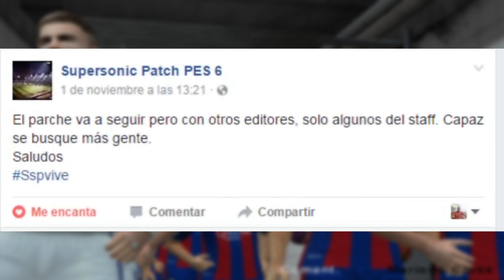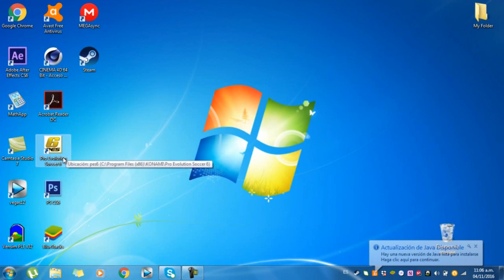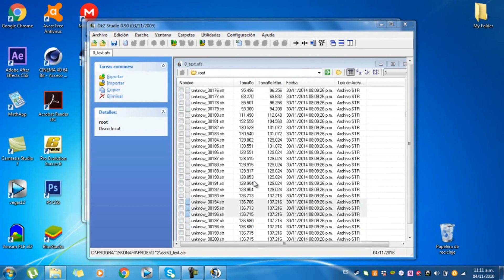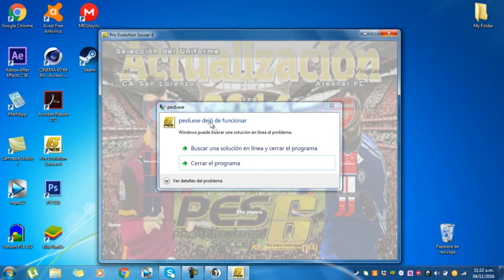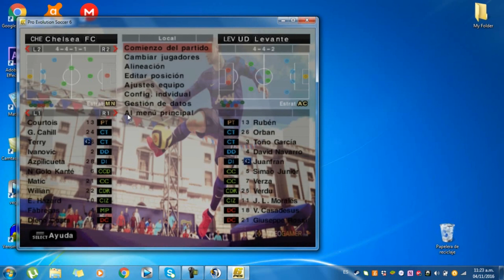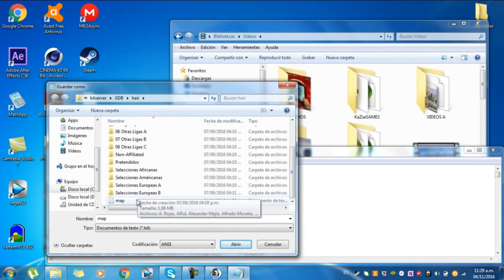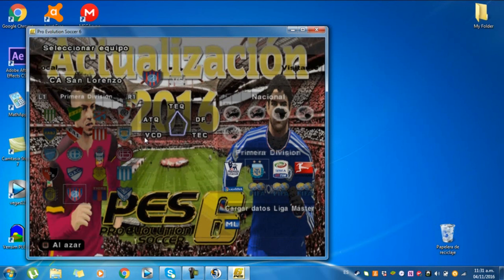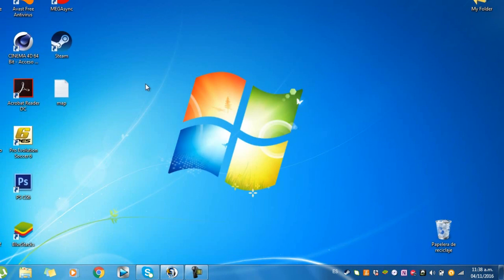ERROR pes6.exe dejó de funcionar SOLUCIÓN 2016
El error sucede por varias causas, la principal es por los graficos que no soportaría un determinado ordenador, En la actualización es fundamental instalar el Kitserver para evitar este error al momento de jugar un partido. Acontinuacion los minutos de las distintas causas del error y su respectiva solución:

Min 1:00 - 5:04 Error en al iniciar el juego en "Pulsar un botón para continuar"
Min 5:04 - 6:04 Error al Jugar un partido.
Min 6:04 - 11:22 Error al seleccionar el equipo de San Lorenzo.

Si no te funciona lo único que tienes que hacer es comprar un nuevo ordenador :v

Cualquier otro error por favor avisarme por privado o los comentarios.